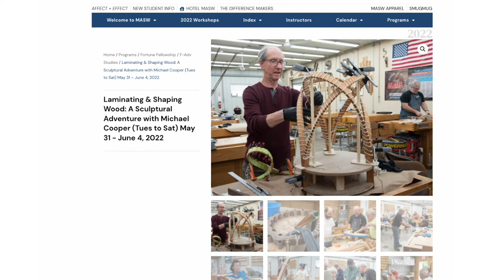More than Just Woodworking: A Sculptural Adventure with Michael Cooper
Michael Cooper is one of 30 profiled in Marc’s book, The Difference Makers. He is an incredible woodworker winning awards clear back to the 60s. Michael Cooper has studied in Italy and Australia and is very accomplished at what he does. You will not be disappointed if you take his class!